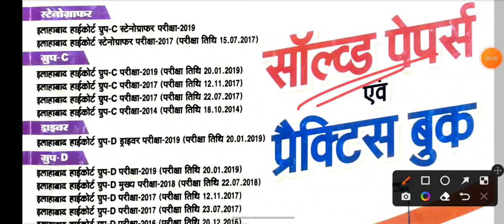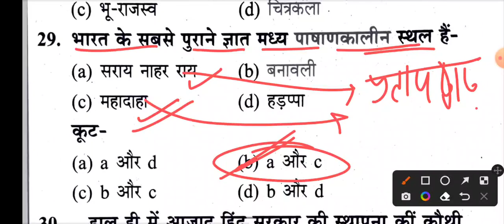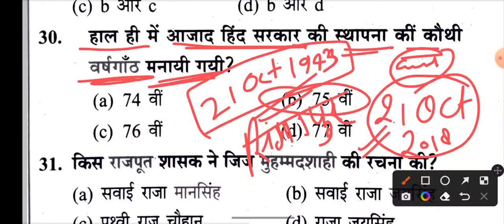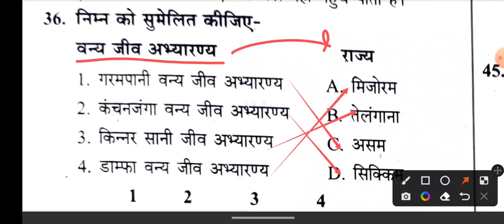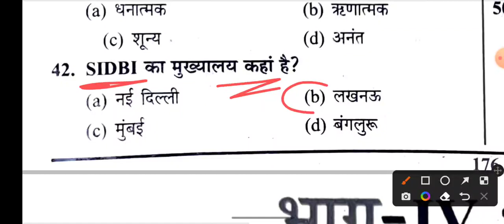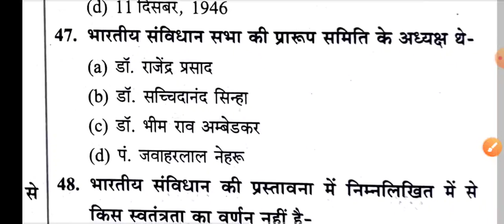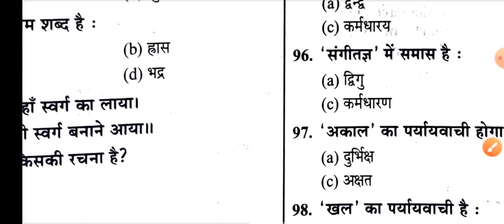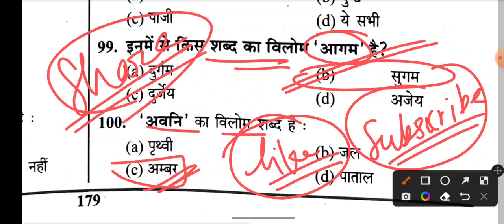Allahabad High Court Exam 2022 || Youth Book || Practice Set-1 || Group C, D